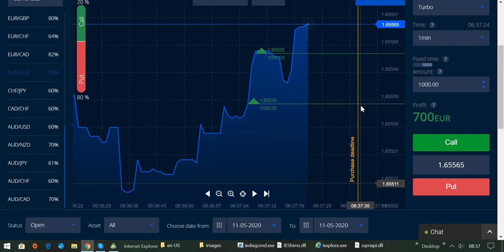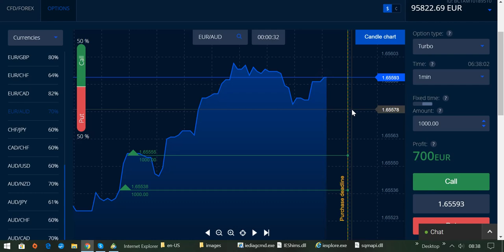International BO & CFD/FX Trading Academy - Live Trading am Morgen